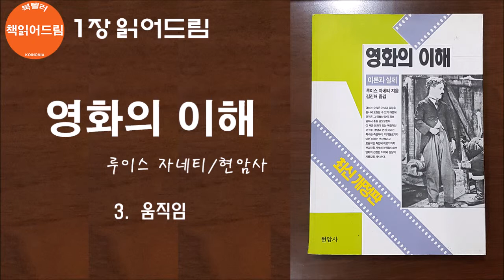[1장읽어드림] 영화의 이해 : 루이스 자네티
북텔러 : 책 읽어 드림

(1장 읽어드림)
'영화의 이해' 중 '3. 움직임'을 읽었습니다.

* '1장 읽어드림'이란?
한 권의 책 안에서 선별하여 한 장(한 챕터)를 읽는 코너입니다

좋은 책 한권을 읽으면 마음에 안식과 쉼, 지식에 힘 그리고 살아갈 소망과 능력을 얻게 됩니다. 북텔러 책 읽어드림 채널을 통해서 나누고 싶은 책들을 공유하며 여러분들과 좋은 교제를 하기 원합니다.